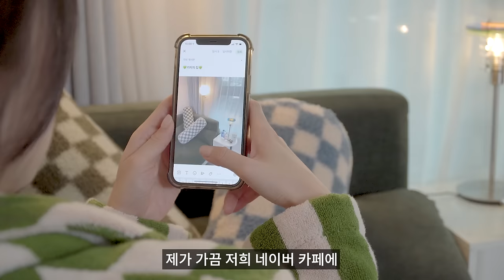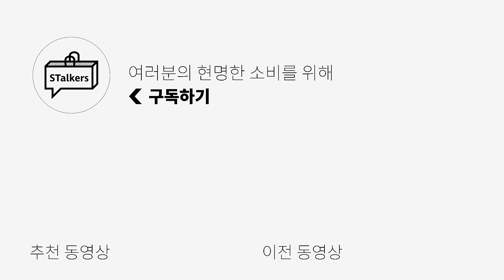코로나 2년, 집에 있는 시간이 많아진 요즘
코로나가 길어지면서 자연스럽게 집에 있는 시간도 길어졌는데요
그러다보니 리빙템, 인테리어 소품들이 눈에 들어오더라구요ㅎㅎ
아직 인테리어나 집꾸미는 건 잘 못하지만
그래도 재밌게 봐주셨으면 좋겠습니다!!

🌟PRODUCT INFO🌟 - 키미 스펙 167cm 50kg

러그 : [슬리퍼 히트 비디오] S.H.V. SMILEY RUG WHITE

신발 : [나이키] 에어포스1 타임리스